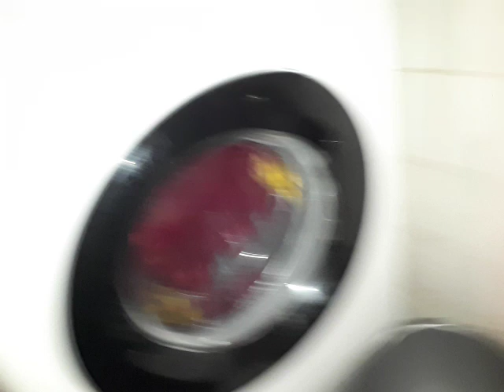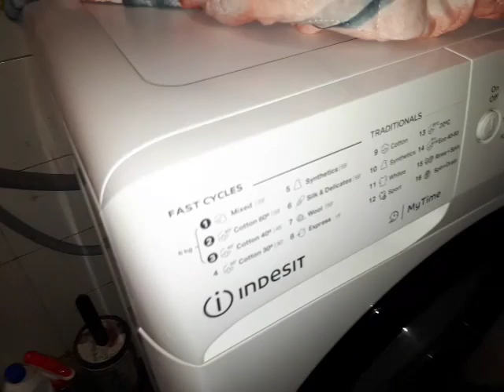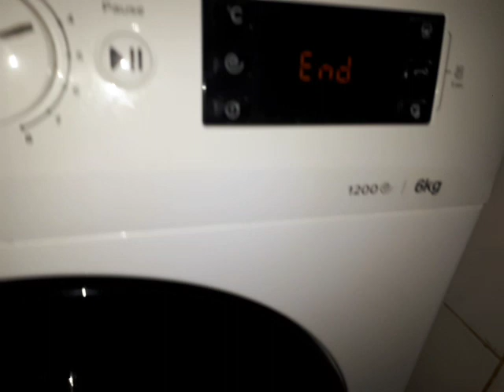the final centrifuge is perfectly stable without rattling